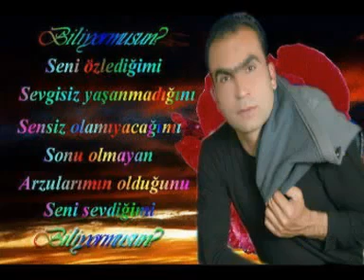BEYDİLLİ İDRİS PERISAN